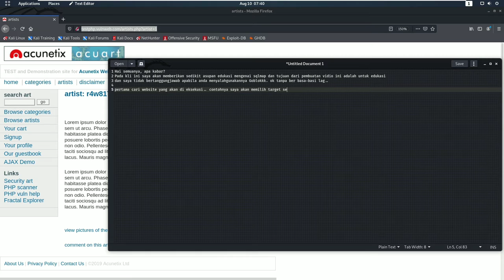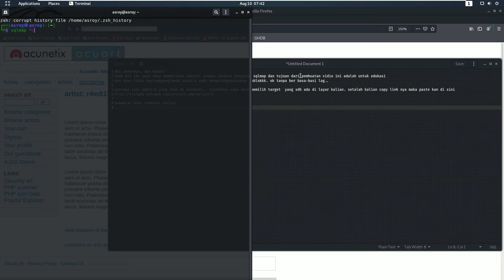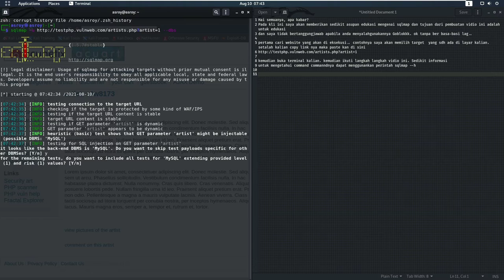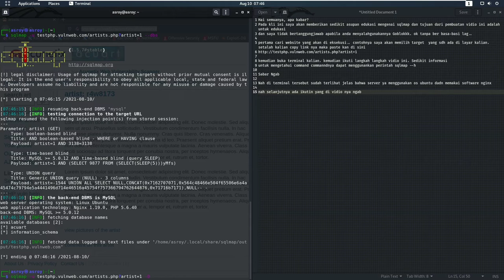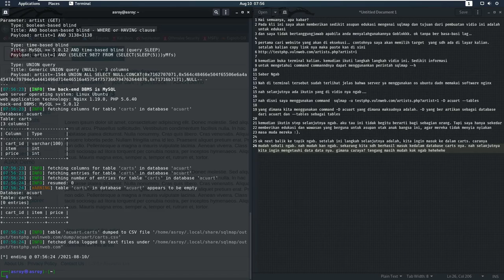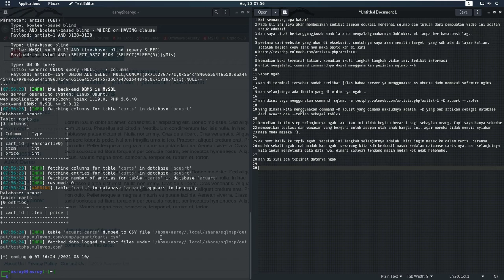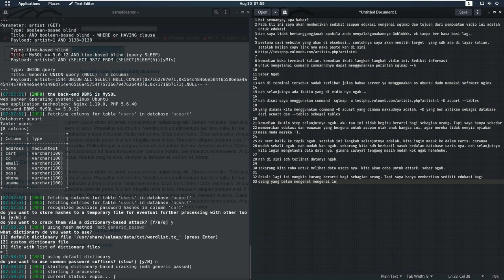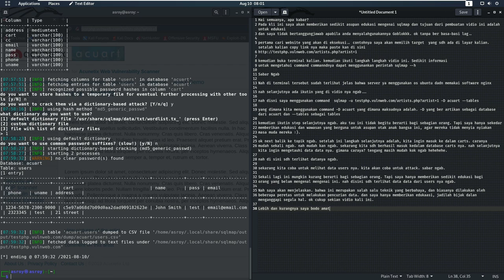Bermain SQL MAP